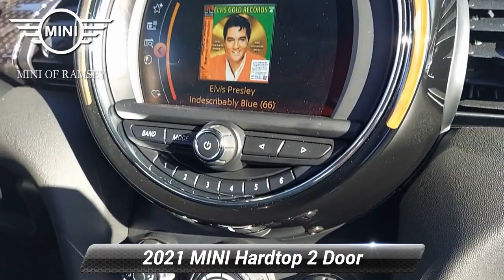Used 2021 MINI Hardtop 2 Door Cooper S, Ramsey, NJ I2714L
BEST PRICE IN THE COUNTRY! EXECUTIVE DEMO/LOANER! YOU CAN STILL LEASE WITH BMW/MINI FINANCIAL! CLASSIC TRIM! MANUAL TRANSMISSION! UPGRADED 16"RIMS! REAR VIEW CAMERA! LIKE NEW! SPORT STEERING WHEEL!, HEATED SEATS! ROOF RAILS! SIRIUSXM SAT RADIO!, ABS brakes, Alloy wheels, Badge Deletion, Classic Trim, Electronic Stability Control, Emergency communication system, Heated door mirrors, Heated Front Seats, Illuminated entry, Low tire pressure warning, Remote keyless entry, Sport Leather Steering Wheel, Storage Package, Traction control. CARFAX One-Owner. Clean CARFAX. Midnight Black Metallic 2.0L 16V TwinPower TurboRecent Arrival! Dealer doc fee of $799.00 not included in price.

[RLVID:2831:3277cfb13e8b246b:a2736acb2b691327:1]